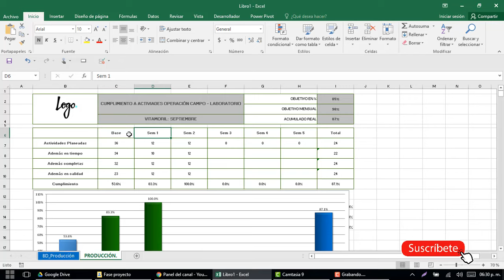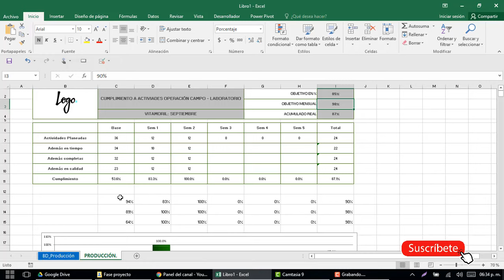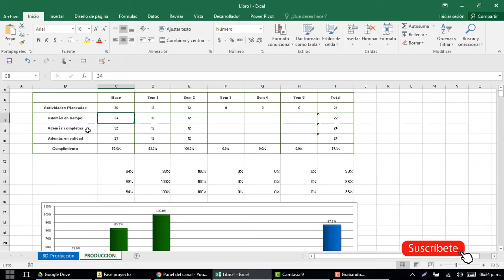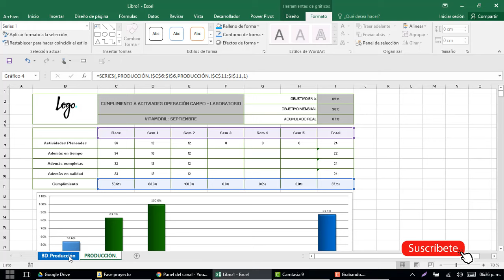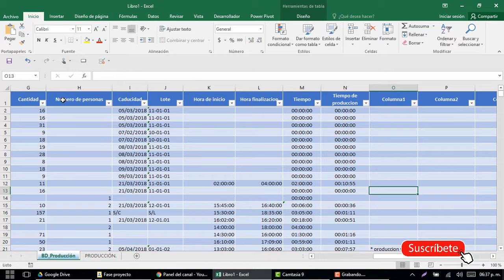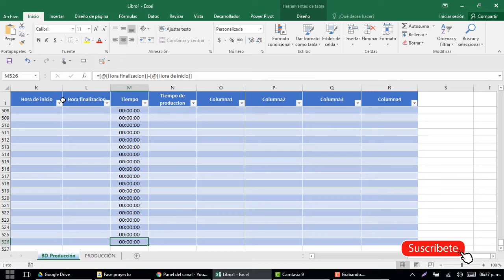Como hacer un Indicador en Excel para el área de Produccion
Como hacer un Indicador en Excel para el área de Producción

¿Es posible medir la productividad con plantillas de Excel y saber cuánto tiempo invertimos en distintas tareas? En efecto. En este video vamos a compartir contigo cómo realizar un indicador de Excel fácil que nos permita ver las actividades planeadas durante las semanas del mes así como las actividades o productos hechos con calidad, en tiempo y completos.
Si te interesa controlar medir y controlar tus procesos productivos, nosotros te podemos ayudar a formular tus indicadores clave de gestión ICG,

contáctanos.

APOYANOS COMPARTIENDO Y CON TU SUSCRIPCION PARA SEGUIR GENERANDO MAS MATERIAL